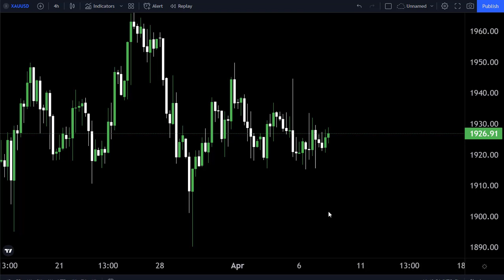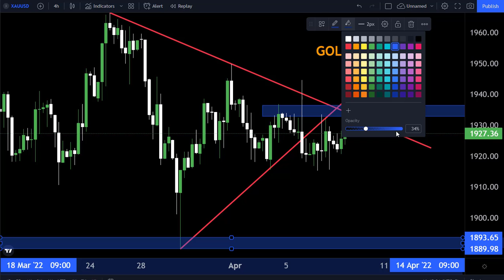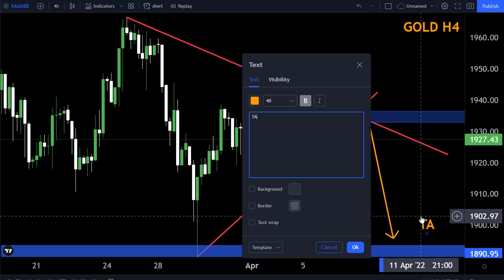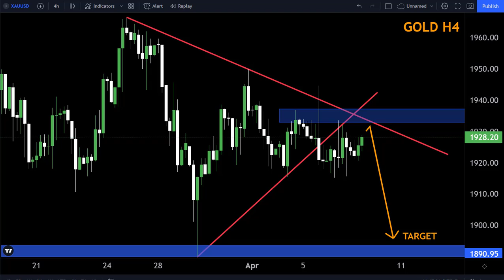GOLD H4 FORECAST 7April2022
Hello Traders
In This Video Gold Weekly Forex Forecast   By World of Forex